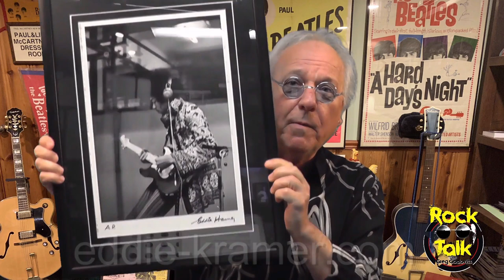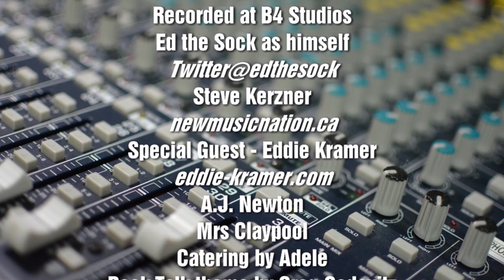Rock Talk Episode 1 - In Conversation with Eddie Kramer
Welcome to Episode 1 the ROCK TALK Webcast. At first I referred to it as a Podcast but that would mean all audio, but it was pointed out to me that considering there's all sorts of silly images as well, it's in actual fact a Webcast. It doesn't matter at this point because you're here so if you came for a Podcast simply close your eyes and listen. I can't thank everyone involved right now because then you'll know who is involved and that would spoil the grand finale of this show. So pour yourself a nice libation and if you got one, light it up. And please tell your friends to come along and join us. Enjoy!

Any producer is only as good as the sounds and sights he helps create. By this standard, Eddie Kramer must be regarded as a rock icon. For over five decades Kramer has painted the rock landscape with his aural and visual brush working with some of music history’s biggest names: The Rolling Stones, David Bowie, Bad Company and The Beatles, just to name a few. Still, Kramer is best known for three long-term associations; Jimi Hendrix, Led Zeppelin and Kiss. He not only produced and engineered music for these legendary artists that continue to influence rock musicians and producers of our times, but he also has set standards for rock production today making Eddie Kramer a true innovator. He continues to work as producer, engineer, author, software developer, lecturer and studio designer. Kramer’s photographs have been exhibited in some of the world’s most prestigious galleries and museums and have become prized possession of international collectors. His recordings continue to define the soundtrack of new generations. With good cheer, he is often quoted as saying: “Up is louder”.